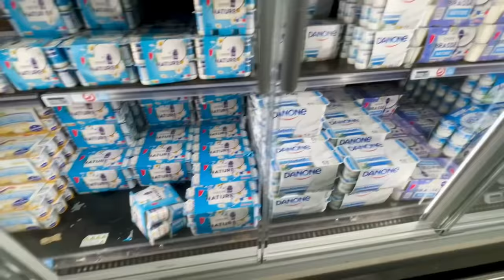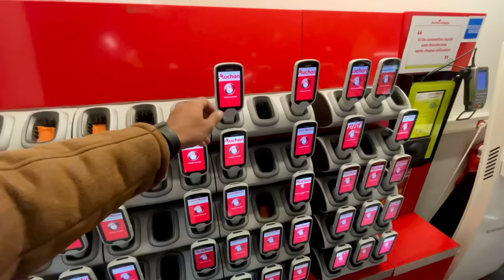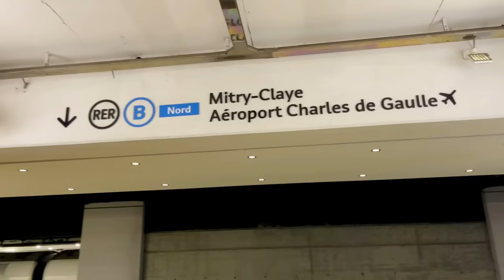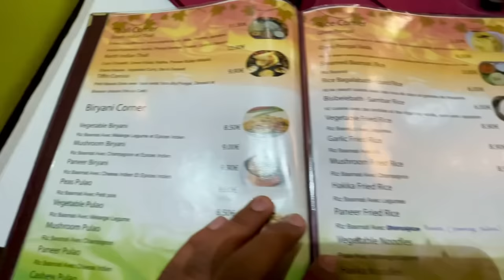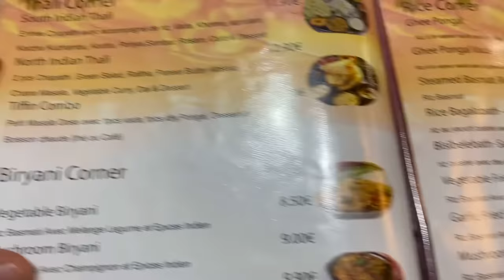HOW EXPENSIVE IS PARIS FOR INDIAN TOURISTS? 🇫🇷🇮🇳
Paris: Supermarket prices, Indian restaurant and apartment rents!